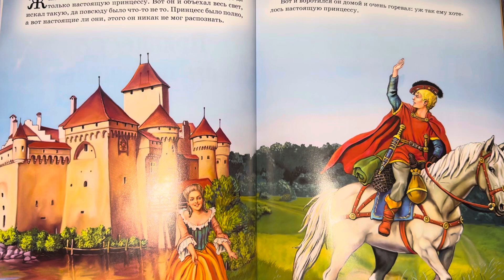Printzessa na Goroshine - Andersen